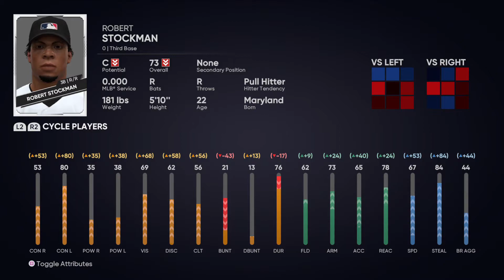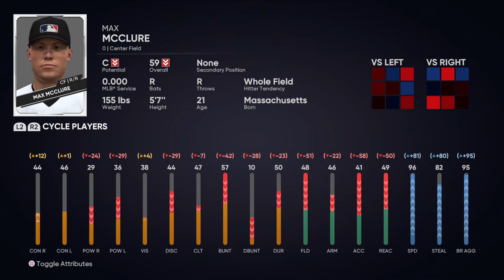2021 NL Central Mock Draft | Arizona Diamondbacks: Desert Venom MLB the Show 21 Franchise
This MLB the Show 21 Mock Draft is for the 2021 MLB Draft as we project out who these teams will select for their future featuring the American League East division in the Arizona Diamondbacks Desert Venom universe.
0:00 Pittsburgh Pirates
6:27 St. Louis Cardinals
11:50 Chicago Cubs
16:06 Cincinnati Reds
21:03 Milwaukee Brewers

Follow me on:
Reign Energy
Bang Energy